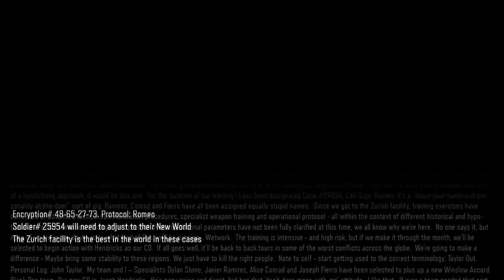Black Ops 3 | Zombies Campaign | New World